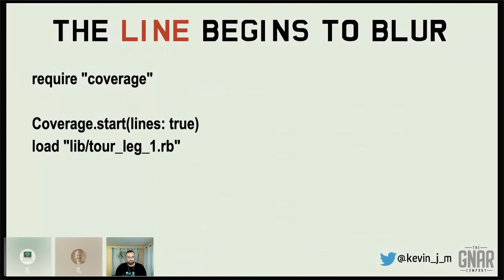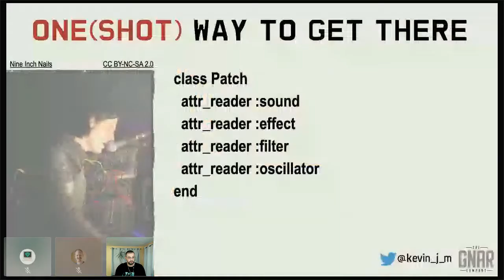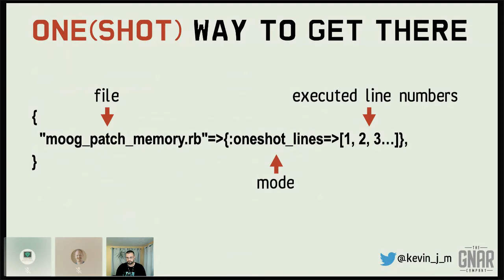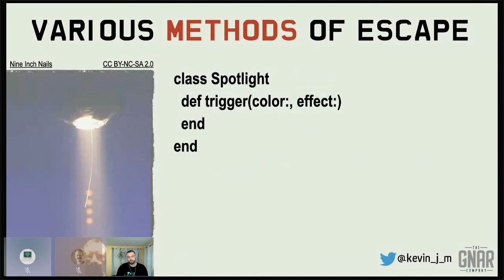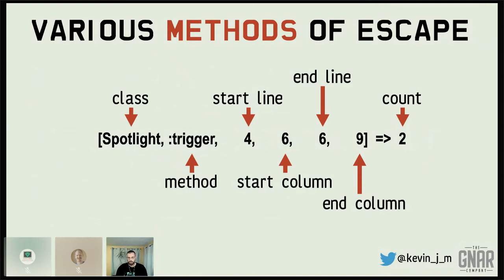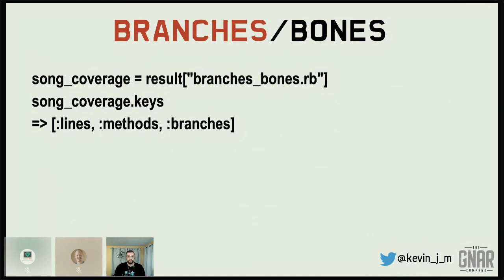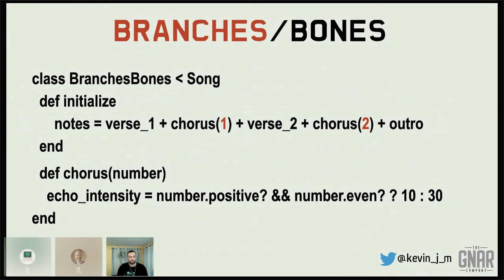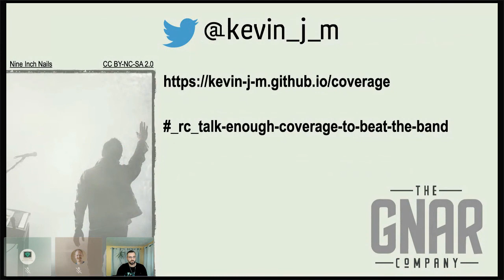Enough Coverage To Beat The Band - Kevin Murphy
The lights cut out. The crowd roars. It’s time. The band takes the stage. They’ve practiced the songs, particularly the covers. They’ve sound checked the coverage of the speakers. They know the lighting rig has the proper colored gels covering the lamps. They’re nervous, but they’ve got it all covered.

Similarly, code coverage can give you confidence before your app performs on production and also tell you how live code is used (or not used). We’ll cover how to leverage ruby’s different coverage measurement techniques in concert to assist your crew and delight your audience.

Kevin Murphy
Kevin lives near Boston, where he is a Software Developer at The Gnar Company. He’s doing the best he can to cope with a year of concerts that could have been.